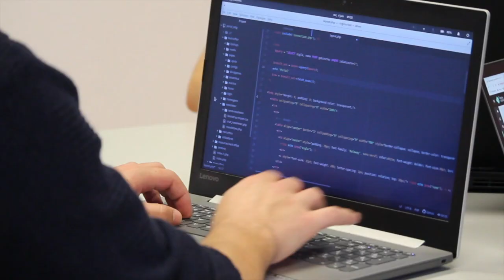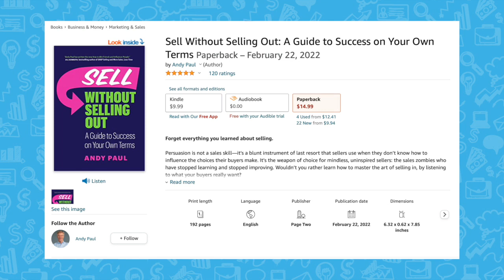Sell Without Selling Out | Andy Paul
Many salespeople rely on assumptions about salespeople (think the cringe-inducing car salesman.) But while there’s truth in its origins, that description is no longer valid to the modern salesperson. And despite new technologies proliferating, we aren’t getting better at selling. So how can we improve? In today’s episode of The Sales Evangelist, Donald brings on sales teacher, author, and consultant Andy Paul to discuss his strategy for revitalized selling.

You learn, take those learnings and apply them to life. And you become the sum of your experience and knowledge. We all end up doing things differently, even if they lead to the same result.
Despite all the tools and technological advancements that benefit us, we aren’t getting better at selling.
We have ready access to a world of information, making for a better and more efficient buying experience. However, our win rates are dropping.

In reality, your job is to listen to the prospective buyer’s challenges and help them find resources to overcome those problems.
Just because you can do something doesn’t mean you should.
The Catalyst by Jonah Berger - Human beings resist being persuaded.
Instead of persuasion, think about it from an influence perspective. Persuasion is coercive, while influence affects others without force. It’s a change in mindset.

Four Pillars of Changing Sales
Connection - Some people conflate relationship with friendship. While you don’t need to be friends with buyers, you make connections in every interaction you have. Credibility and trust promote the relationship that makes a buyer invest their time and energy into you. The seller is the first line of differentiation to the buyer.
Curiosity - We understand the world through our curiosity and asking questions. The currently accepted sales process has only a tiny time for discovery. But in reality, this process should happen in every conversation with the prospect or buyer.
Understanding - Our job is to listen to the buyer. What’s the context? A salesperson’s time to understand the buyer is a process that should never stop. Fully understand the buyer to determine how you can help them overcome challenges.
Generosity - Humans are wired to give and collectively support one another. It triggers reciprocity, and the purpose of your generosity is to achieve what is essential for both parties.

Value exists only in the eyes of the buyer. Every interaction you have with a buyer should bring them closer to making a decision. If they aren’t closer to a decision at the end of the meeting, why did you have a meeting?  Visit Andy’s website, andypaul.com, to sign his Manifesto to stop Selling Out and to order his latest book. (But you can also do this on Amazon and wherever books are sold.)

This episode is brought to you in part by mParticle.
Are you tired of wading through thousands of open sales positions to find the one perfect for you? Well, look no further. mParticle is one of the leading independent customer data platforms out there, and they’re looking for motivated remote sellers (just like yourself.)

With top-name clients from Spotify and Burger King to Airbnb, we don’t want you to let this opportunity go to waste! For more information and to view open positions, go

This course is brought to you in part by the TSE Sales Certified Training Program, designed to help new and struggling sellers master sales fundamentals and close more deals. We value your opinion and always want to improve the quality of our show.

We’d love for you to join us for our next episodes by tuning in on Apple Podcast, Stitcher, or Spotify.
Read more about sales or listen to audiobooks on Audible and explore their huge online library. Register now to get a free book and a 30-day trial.

Other songs used in the episodes are as follows: The Organ Grinder written by Bradley Jay Hill, performed by Bright Seed, and Produced by Brightseed and Hill.